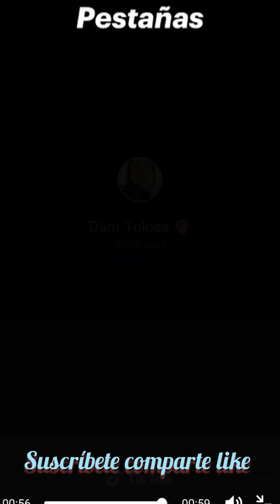BOTOX PARA ROSTRO .TIPS DE BELleZA ..🥰🌜🩷💋🫶💆